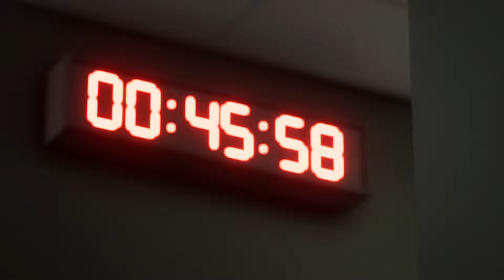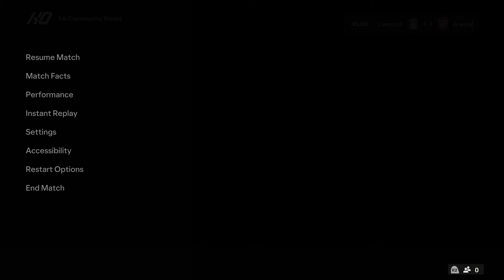FC 24 | Liverpool vs Arsenal - FA Community Shield - PS5™ Full Match & Gameplay